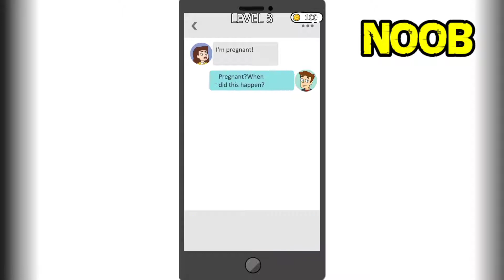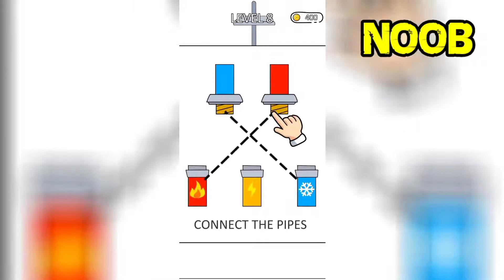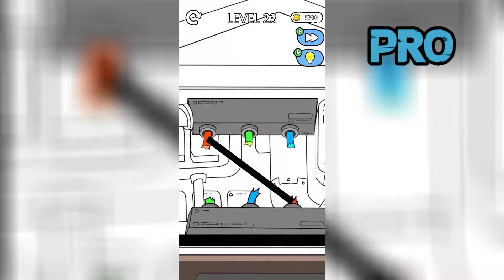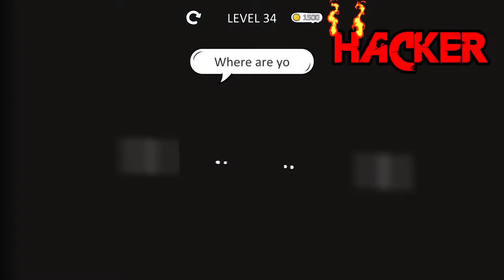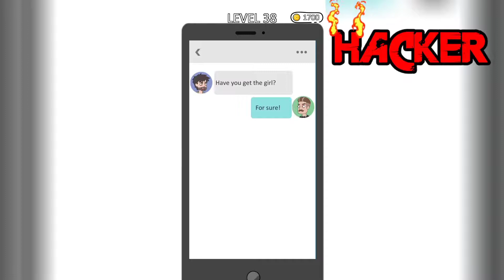NOOB vs PRO vs HACKER in Girl Genius! | MAX LEVEL in Girl Genius | Gameplay Walkthrough all Levels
Girl Genius! - Gameplay Walkthrough Part 1 Levels 1-50 (Android, iOS)